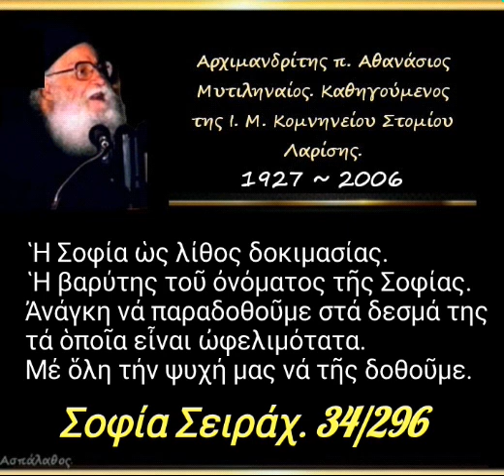Ἡ Σοφία ὡς λίθος δοκιμασίας. Ἡ βαρύτης τοῦ ὀνόματος τῆς Σοφίας.Σοφία Σειράχ. 34/296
► Κατηγορία :
" Σοφία Σειράχ "

► Ομιλία:🔹34'

01/07/86

 Ἡ Σοφία ὡς λίθος δοκιμασίας.
 Ἡ βαρύτης τοῦ ὀνόματος τῆς Σοφίας.
Ἀνάγκη νά παραδοθοῦμε στά δεσμά της τά ὁποῖα εἶναι ὠφελιμότατα.
Μέ ὅλη τήν ψυχή μας νά τῆς δοθοῦμε.

►Όλες οι ομιλίες της Κατηγορίας :
" Σοφία Σειράχ " εδώ ⬇️